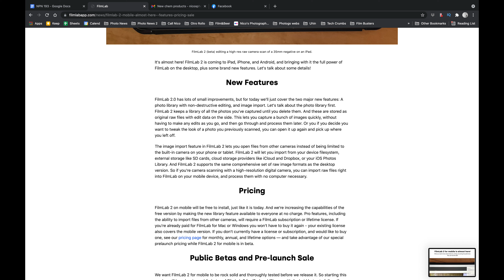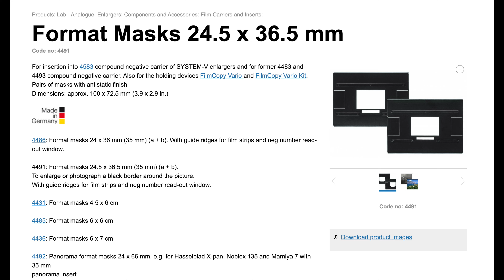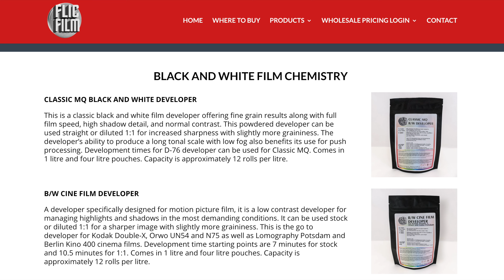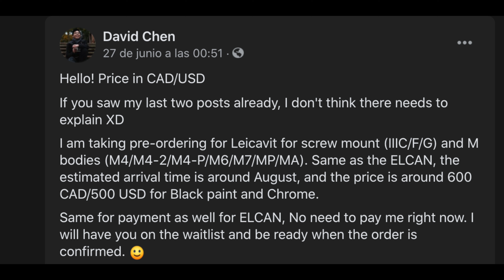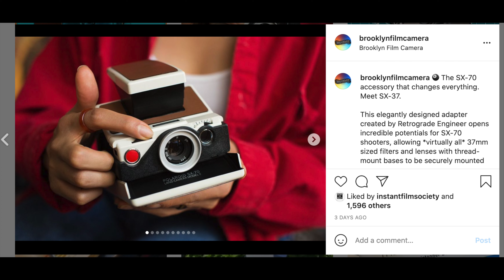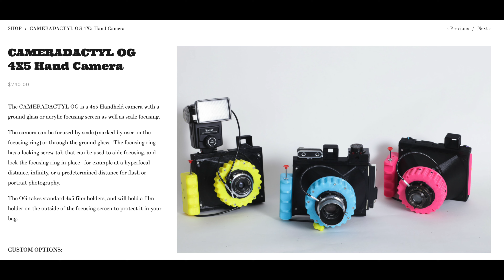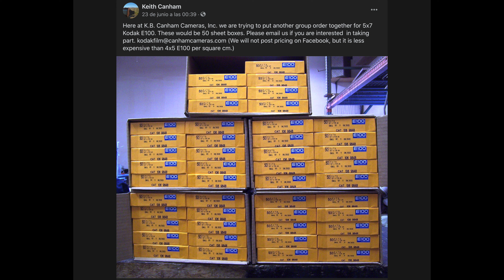29 June 2021 || Nico's Photo News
Super Film Support

Kodak Tmax 400:
4x5 50 sheets

Kodak Tmax 100:
4x5 50 sheets

My video gear:

Run and gun mic
Lav mic